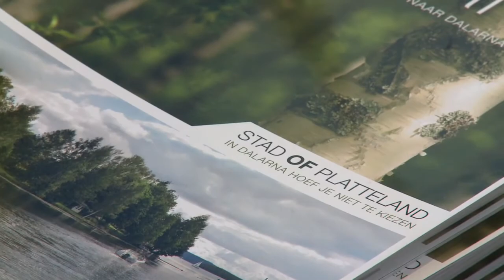'Move to Dalarna' Project Nominated for EPSA Award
The Swedish 'Flytta till Dalarna' project, also known as 'Flight to Dalarna', was nominated for a 2009 European Public Sector Award in the category 'new forms of partnership working'. Interview with Helene Persson Grafman, project manager.